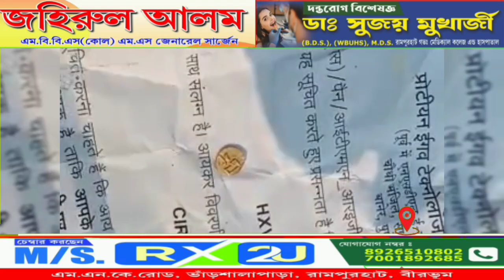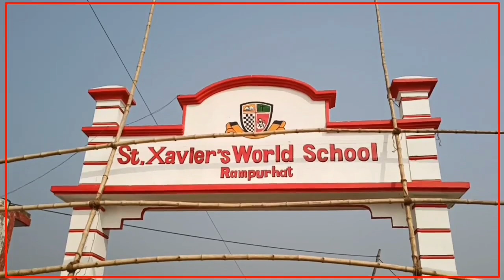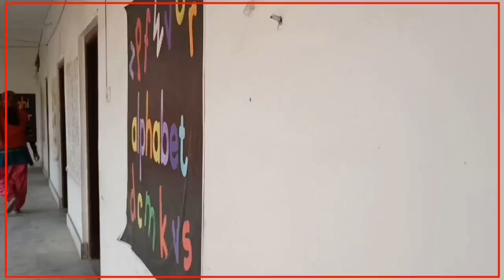বীরভূমের মুরারোই এর নদীতে সোনা! কুড়োতে হুড়োহুড়ি গ্রামবাসীদের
নদীতে সোনা! তা কুড়োতে হুড়োহুড়ি গ্রামবাসীদের। ঘটনাকে কেন্দ্র করে শোরগোল বীরভূমের ( মুরারইয়ের পারকান্দি গ্রামে। প্রায় তিনদিন ধরে নদীতে তল্লাশি চালাচ্ছেন স্থানীয়রা। কেউ পেয়েছেন টিকলি, কেউ আবার সোনার দুল। এদিকে সুযোগ বুঝে গ্রামবাসীদের পাওয়া বেশ কিছু সোনা নিয়ে চম্পট দিয়েছে একদল দুষ্কৃতী, এমনটাই অভিযোগ।

সূত্রে জানা  গিয়েছে, রবিবার বিকেলে ঝাড়খণ্ড লাগোয়া বীরভূমের মুরারই থানার পারকান্দি গ্রামের বাঁশলই নদীতে কিছু কাজে গিয়েছিলেন সুজন দাস নামে এক ব্যক্তি। তিনি ঝাড়খণ্ডের কার্তিকপাড়ার বাসিন্দা। তিনিই প্রথম হদিশ পান সোনার। একাধিক কানের দুল, নাকছাবি, টিকলি পান তিনি। এরপরই বিদ্যুতের গতিতে সর্বত্র ছড়িয়ে পড়ে নদীতে সোনা উদ্ধারের ঘটনা। এরপরই নদীর পাড়ে ভিড় জমান বাসিন্দারা। ঝাড়খণ্ড ও বীরভূমের বহু মানুষ সোনার খোঁজ শুরু করে নদীতে। পারকান্দি গ্রামে এক বাসিন্দা জানিয়েছেন, তিনি ১৩৫ টি সোনার টিকলি পেয়েছেন। এদিকে সোনা উদ্ধারের ঘটনাটি প্রকাশ্যে আসতেই তা হাতানোর ছক কষে দুষ্কৃতীরা।

কিন্তু কীভাবে নদীতে সোনা? ঝাড়খণ্ডের কার্তিকপাড়ার বাসিন্দারা জানিয়েছেন, ১৫ বছর আগে নদী থেকে ২ টি কলসি ভরতি সোনা উদ্ধার হয়েছিল। মহেশপুর ভগ্নপ্রায় রাজবাড়ির রাখা হয় সেগুলি। তবে এখন রাজবাড়ির অধিকাংশই নদীর জলে তলিয়ে গিয়েছে। অনেকের ধারণা সেই সোনা ভেসে গিয়েছে সুবর্ণরেখায়। ঝাড়খণ্ডের আমরাপাড়া এলাকায় যেখানে সুবর্ণরেখা মিলেছে বাঁশলইতে। অনেকের ধারণা, সুবর্ণরেখা থেকেই ওই গয়না ভেসে এসেছে বাঁশলইতে।